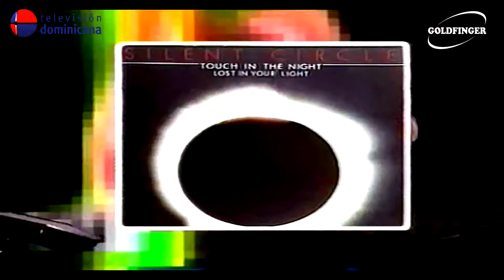Silent Circle Touch In The Night